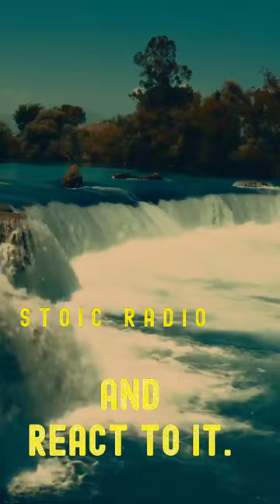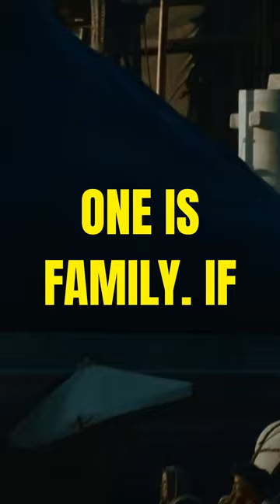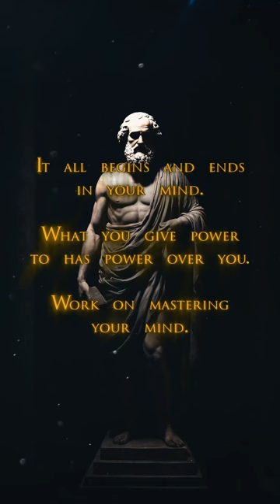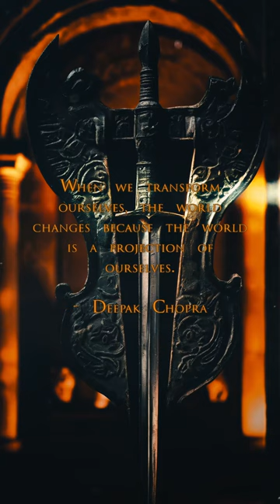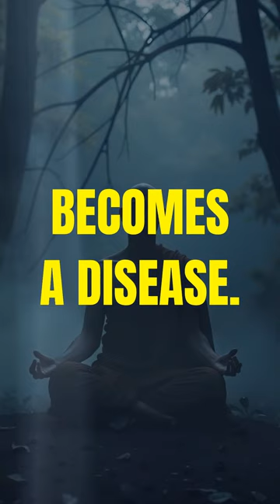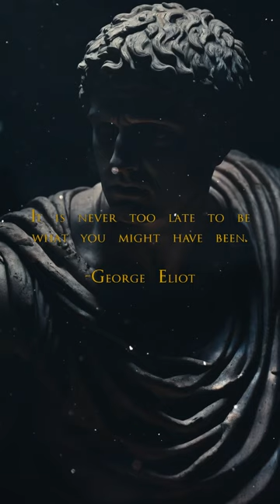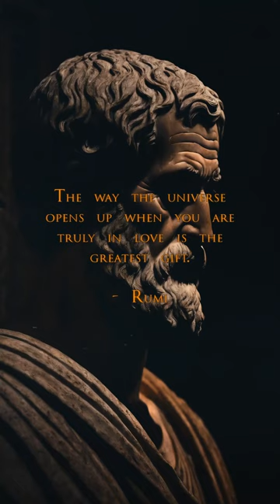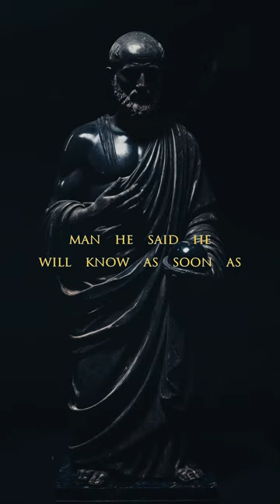Who was Aristotle? What is Nichomachean Ethics? (Sub-Conscious Stoic) Stoic Radio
Stoic FM Radio Station - Sub-Conscious Stoic Radio- Motivational Quotes Video Workout - Stoic Relaxation and Mindfulness music - Stoic Radio - What is Eudaimonia? (Sub-Conscious Stoic)